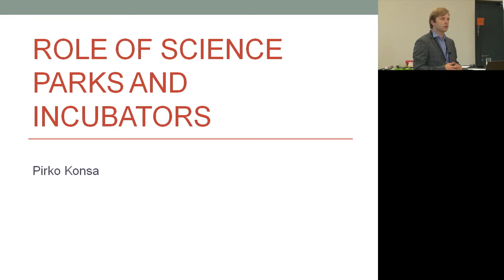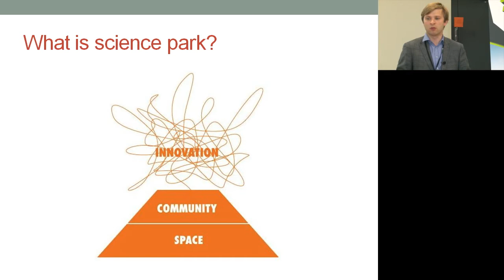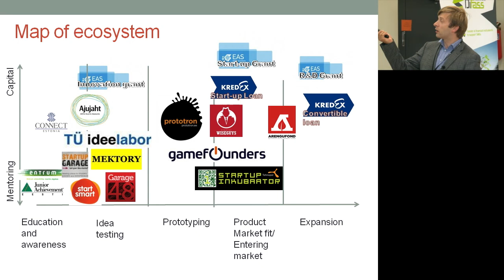Incubator and Science Park Role - Pirko Konsa, Technopol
Pirko Konsa discusses the Incubator and Science Park Role at the Micro Loans Workshop in Tallinn, Estonia on Thursday 6th September 2012.